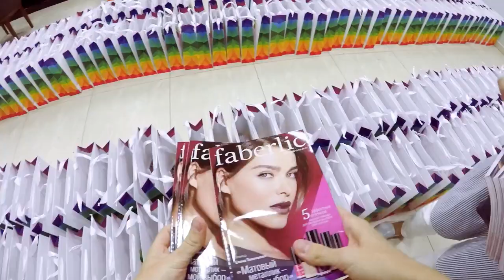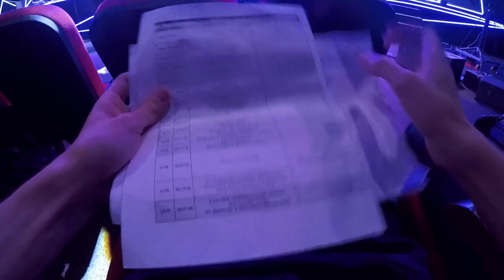👏👏👏 Ассамблея 2018 за кадром 👏👏👏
Скайп anna19833333
Группы :